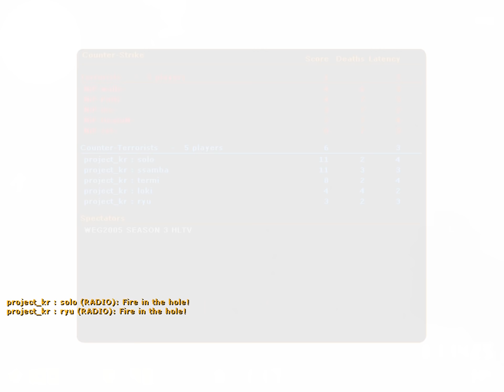solo vs NiP (WEG 2005)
CS 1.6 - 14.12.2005 - World e-Sports Games Season 3